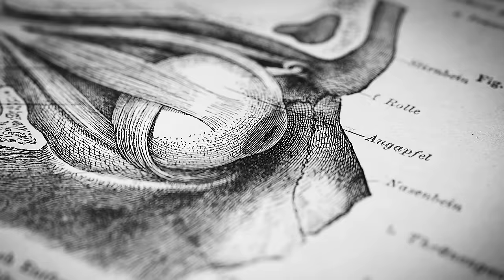How to Optimize Fertility in Males & Females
In this episode, I discuss the mechanisms by which human eggs and sperm are generated, the ovulatory/menstrual cycle, the conception process and overall fertility in males and females. I also explain how, regardless of whether you seek to conceive children, optimizing egg and sperm health is directly related to vitality and longevity. I cover the nutrition-based, behavioral, supplement-based and prescription approaches to optimizing egg and sperm health, the ovulatory/menstrual cycle and fertility. In addition, I explain lifestyle choices that greatly assist or harm fertility—several of which are very surprising. I provide science-based protocols for those trying to conceive children. The tools and principles I discuss can also improve overall vitality and longevity in all people, regardless of age.

Note: At the timestamp related to cumulative probability of pregnancy (2:01:30), I misspoke, my apologies. The data in the following graph are correct but the “120%” is not.

The appropriate equation is 1-(1-p)^n where p is the probability of getting pregnant in a given cycle and n is the cycle number. Therefore the equation for this scenario is 1-(0.8^6).

Using the equation, cumulative probability over 6 cycles is 73.8% (rounded to 3 significant figures).

Articles
Effects of mobile phone usage on sperm quality – No time-dependent relationship on usage: A systematic review and updated meta-analysis
Acupuncture and herbal medicine for female infertility: An overview of systematic reviews
Effect of Zinc Administration on Plasma Testosterone, Dihydrotestosterone, and Sperm Count

Timestamps
00:00:00 Fertility, Vitality & Longevity
00:04:24 Maui Nui Venison, Eight Sleep, Momentous
00:08:20 Eggs & Sperm, Genes, Fertilization
00:18:28 Puberty: Gonadotropin Releasing Hormone (GnRH), Melatonin & Leptin
00:23:38 Onset Trends of Puberty, Odors Effects
00:31:24 Female Puberty, Luteinizing Hormone (LH), Follicle Stimulating Hormone (FSH)
00:35:25 AG1 (Athletic Greens)
00:36:34 Ovulatory & Menstrual Cycle
00:40:36 Follicular Phase: Egg Maturation & Ovulation, FSH & Estrogen
00:51:09 Luteal Phase: Progesterone & Estrogen, Menstruation
00:58:14 Ovulation & Libido; Luteal Phase & Malaise; Individual Variability
01:03:14 Inside Tracker
01:04:18 Sex Chromosomes, Sperm
01:11:40 Tool: Testicular Temperature & Fertility
01:17:22 Sperm Production, Seminal Fluid, Vasectomy
01:24:07 Sperm Cells, Mitochondria & Motility, Intercourse Frequency & Fertilization
01:28:31 Sperm Production, GnRH, FSH, LH & Testosterone
01:36:21 Ejaculate Quality, Sperm Counts, Fertilization, Ectopic Pregnancy
01:44:14 Tool: Sexual Intercourse Frequency & Fertilization
01:53:24 Tools: Tracking Ovulation, Libido, Lubricants
01:56:42 Fecundability: Egg Quality & Woman’s Age, Cumulative Pregnancy Rate
02:08:17 Miscarriages, Chromosomal Abnormalities
02:11:23 Female Fertility: Age, Follicle Testing & Anti-Mullerian Hormone (AMH) Testing
02:18:51 Male Fertility: Sperm Analysis, Age
02:24:52 Fertility & Hormone Analysis, Age
02:29:07 Fertility Effects of Sleep, Cortisol/Stress, Cannabis/Nicotine & Alcohol
02:42:40 Fertility, Sexually Transmitted Infections (STIs), Viral Infection & Cystic Fibrosis
02:47:42 Tool: Testicular Temperature & Fertility
02:51:26 Tool: Phones & Sperm Quality
02:58:06 Deliberate Cold Exposure & Fertility, Testicular Temperature, Cortisol/Stress
03:05:43 Fertility, Exercise & Mitochondrial Health; Intermittent Fasting
03:14:46 Testosterone Replacement Therapy & Sperm Production; Supplements
03:20:36 Sex Determination in Offspring, In Vitro Fertilization (IVF), Sperm Fractions
03:32:23 Postcoital Female Position & Fertilization, Sperm Quality
03:36:57 Cannabis & Sperm Motility, Libido, Pregnancy
03:42:33 Acupuncture, Fertility & Pregnancy
03:49:25 Fertility Supplements: L-Carnitine & Allicin, Coenzyme Q10
03:56:18 Fertility Supplements: Inositol, Omega 3 Fatty Acids
04:02:50 Supplements for Hormones: Tongkat Ali, Shilajit, Zinc
04:13:02 Fertility & Prescription Medications
04:16:44 Human Reproduction & Fertility
04:20:12 Zero-Cost Support, YouTube Feedback, Spotify & Apple Reviews, Sponsors, Momentous, Social Media, Neural Network Newsletter